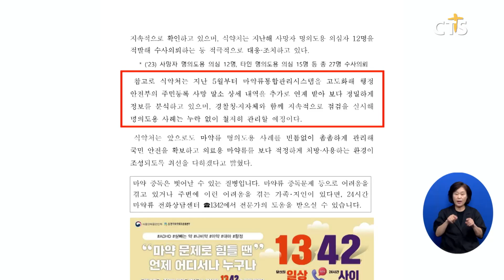[소셜] 사회ㅣ사망자 명의 도용해 마약류 처방 의심 6명 적발 (이한승)ㅣCTS뉴스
식품의약품안전처가 사망자의 명의로 의료용 마약류가 투약, 처방받은 것으로 의심되는 사람을 적발했습니다.

식약처는 사망자 명의를 도용해 의료용 마약류가 투약, 처방받은 것으로 의심되는 사람 6명을 적발해 경찰에 수사를 의뢰했다고 밝혔습니다.

식약처는 “경찰청, 지자체와 함께 지속적으로 점검해 명의도용 사례를 철저히 관리할 예정”이라면서 “의료용 마약류를 보다 적정하게 처방, 사용하는 환경이 되도록 최선을 다하겠다”고 전했습니다.